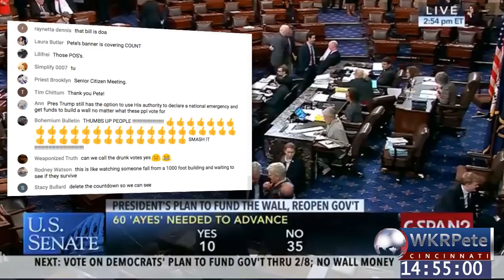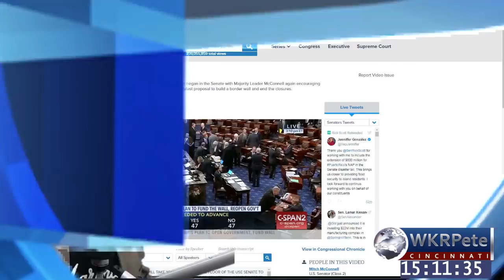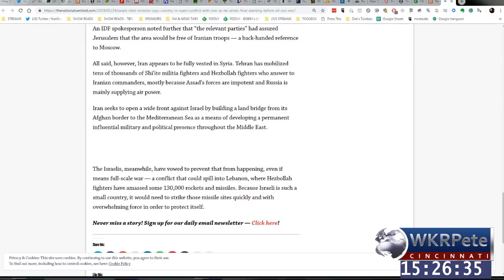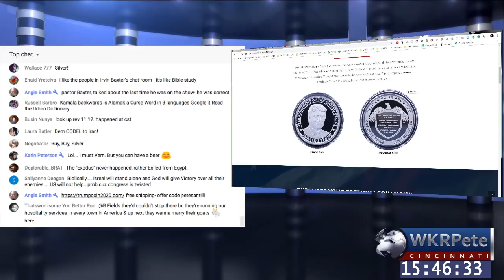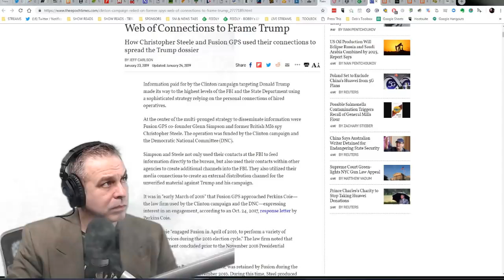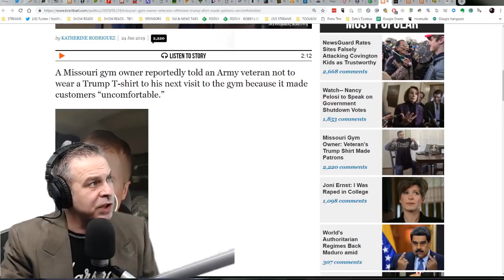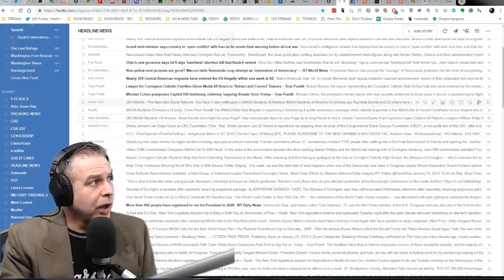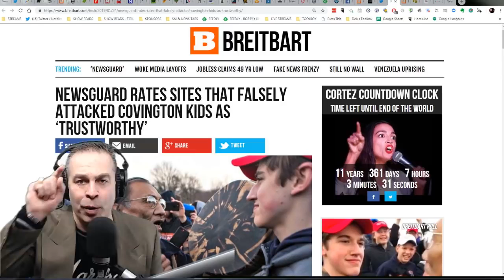urgent israel sends final warning to iran before allout war